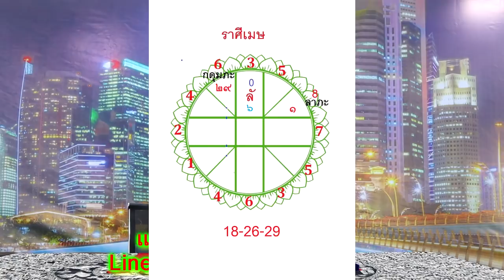4 ราศีที่จะจับเงินล้าน งวดวันที่ 1มีนาคม 2563 โดยอ.ฌาน HOLY